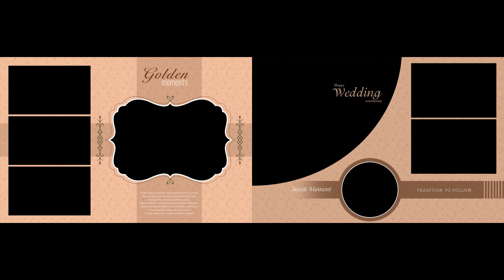2019 wedding album (Viddhi) PART 1 design psd file free download WITH DOWNLOAD LINK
Join membership
Here You can Download our Latest and Exclusive PSD files
You can Get Monthly 2 Volume = 40 Background Files per Month